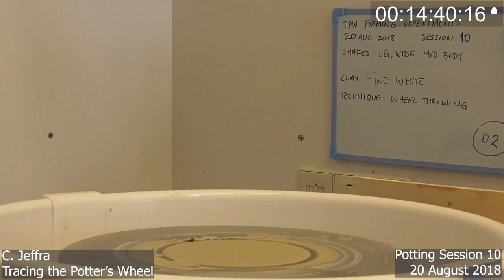TPW experimental potting session 10 (side)